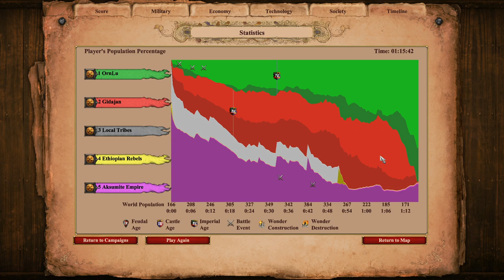AoE2: DE Campaigns | Yodit | 4. Broken Stelae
A lot harder than I remember...

In this scenario, Yodit must take the port city of Massawa to open a path for her to retake the Ethiopian empire of Aksum. There are very few resources, so you must maintain control of several stelae to generate income.